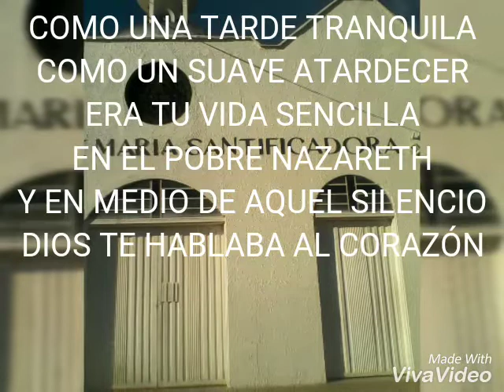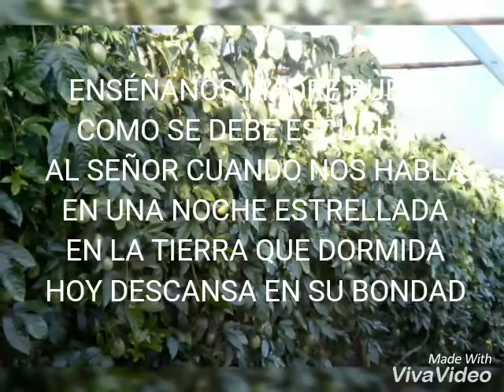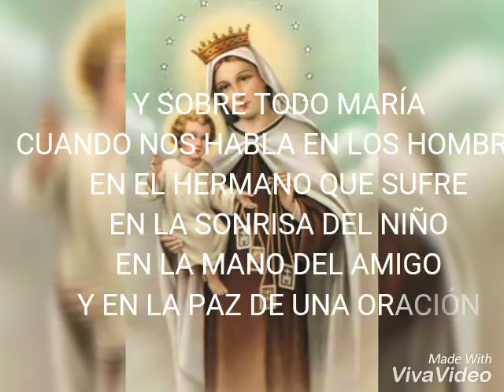MADRE DEL SILENCIO LETRA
Alabanza a la Santísima Virgen Maria.